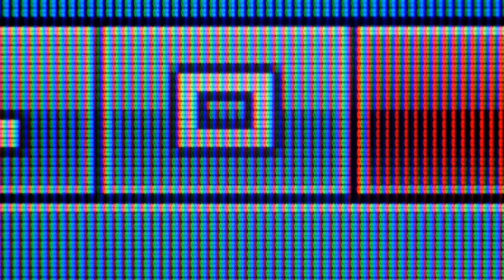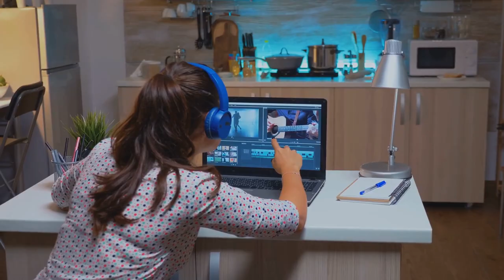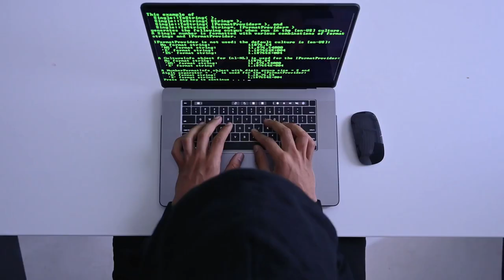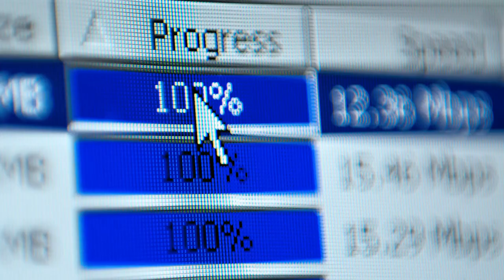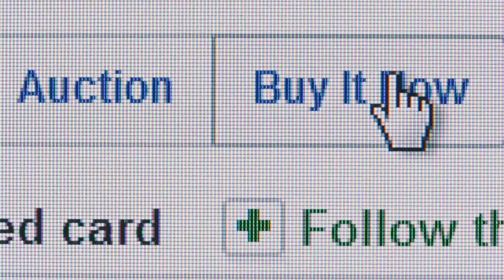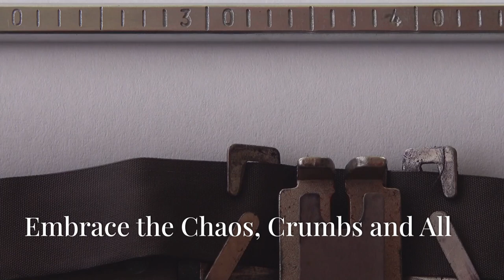The Ultimate Desktop Computer!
Explore the intersection of technology and everyday life in our latest video, where we dive into the world of all-in-one desktops that don't just compute—they cook! 🖥️🍞 From brewing your morning coffee to baking bread, watch as we test the limits of these multitasking machines. But it's not just about culinary feats; we tackle the quirks of operating systems from Windows' frustrating error messages, Mac's stylish yet challenging interface, to Linux’s customization prowess.

What happens when updates disrupt your daily routine or when you try using a Mac while operating a food processor? We've got all the hilarious mishaps and accidental food fights. Plus, don't miss our nostalgic hunt for a 5.25 floppy disk to unlock hidden dessert recipes!

OUTLINE:

00:00:00 The All-in-One We Never Asked For, But Secretly Crave
00:00:43 Windows Woes and Coffee Catastrophes
00:01:30 Mac's Minimalist Mayhem in the Kitchen
00:02:08 Linux's Open-Source Oven Mishaps
00:03:07 The Good, the Bad, and the Downright Buggy
00:03:54 When Your Toaster Needs a System Update
00:04:48 The Joys of Troubleshooting a Soufflé
00:05:36 Easier Than Installing a Printer
00:06:38 The Quest for the Elusive 5.25" Floppy Drive
00:07:30 A Glimpse into Tomorrow's Kitchen Chaos
00:08:22 Embrace the Chaos, Crumbs and All